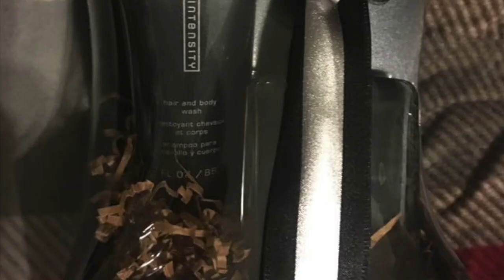Gift sets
This video is about Gift sets